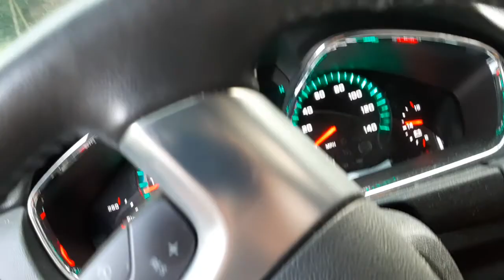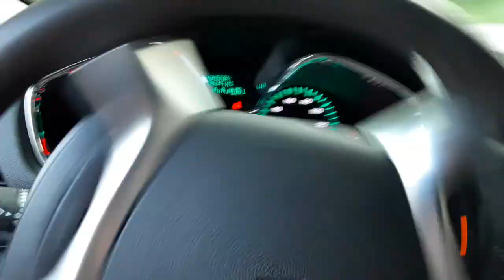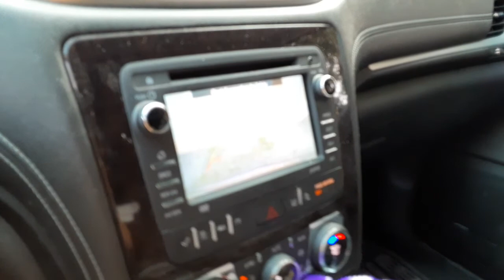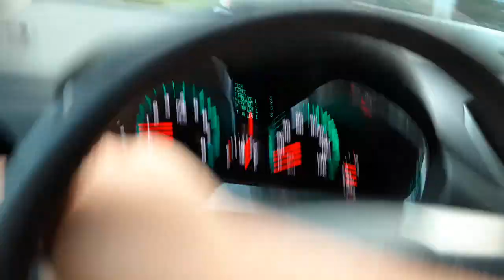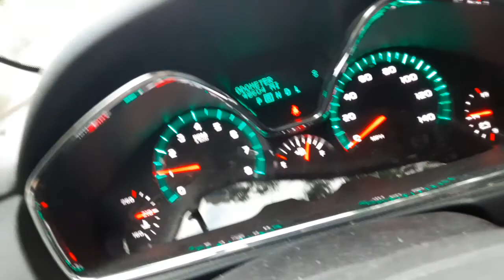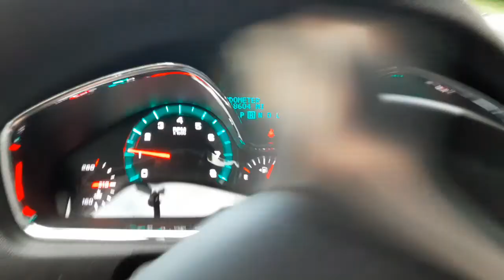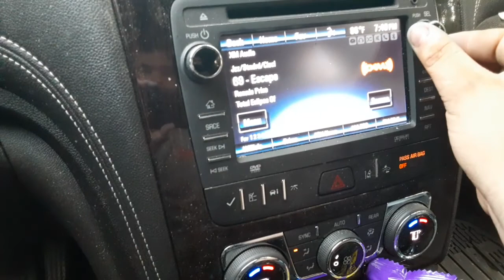2016 Chevy Traverse